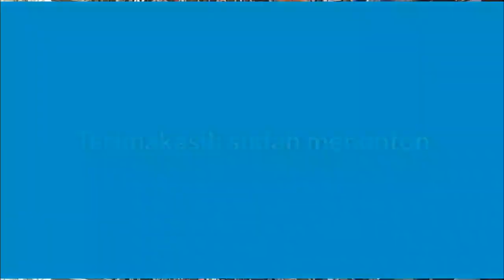Meriahnya Anthem PSCS Cilacap di Ciamis 2019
Anthem PSCS Demi Lambang Wijayakusuma di Dada